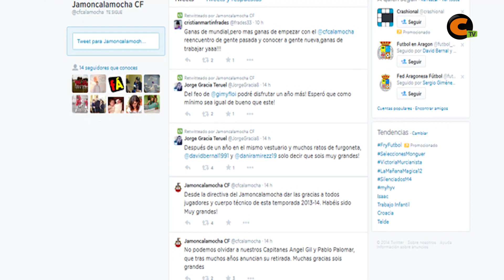Movimientos en el Jamón Calamocha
El Jamón Calamocha ya ha anunciado nuevos fichajes, muchos de ellos con experiencia en la Tercera. También se conocen los nombres de los que se van.